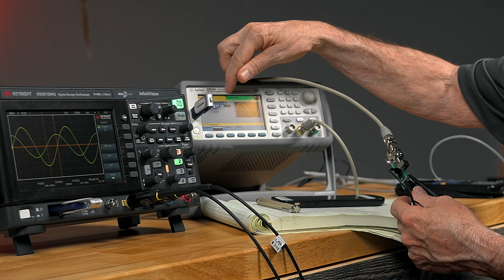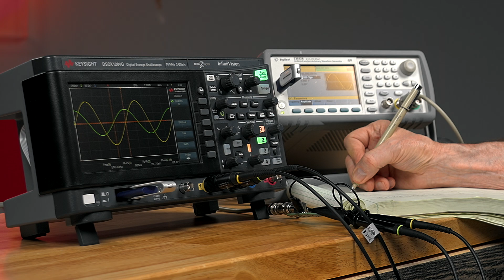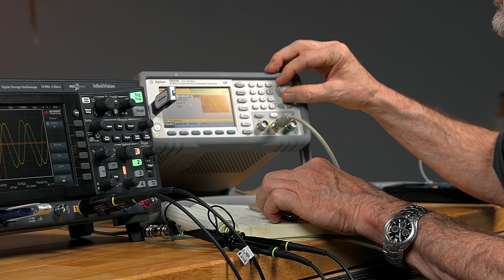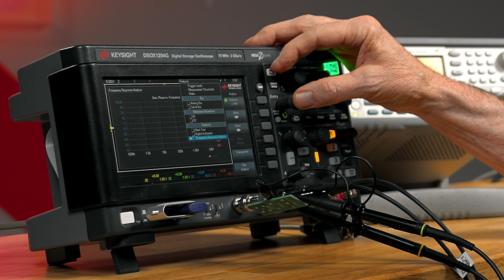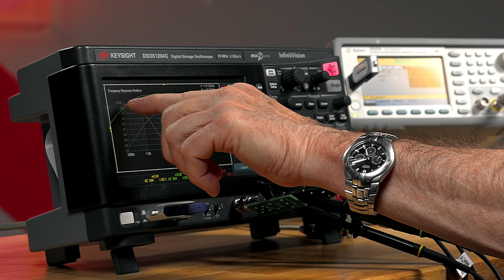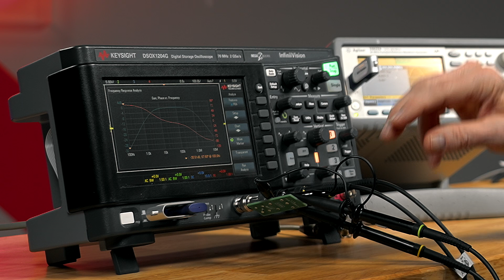Bode Plots on an Oscilloscope: The Old Way vs. The New Way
How to perform a Bode plot measurement on a Keysight InfiniiVision Oscilloscope.

Learn how to perform a Bode plot measurement on an oscilloscope using the traditional manual method based on an external function generator versus using an oscilloscope with an integrated function generator and automatic Bode plot capability.